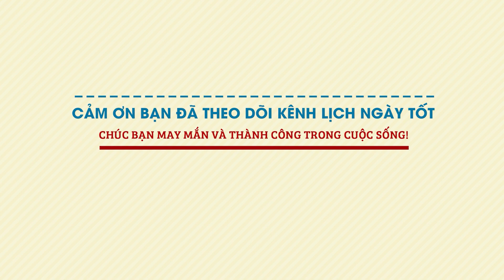4 Con Giáp Phát Tài Nhanh Chóng Tiền Về Như Thác Đổ Trong Tháng 7 Năm 2020 - Tử Vi 12 Con Giáp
4 Con Giáp Phát Tài Nhanh Chóng Tiền Về Như Thác Đổ Trong Tháng 7 Năm 2020 - Tử Vi 12 Con Giáp

Nội Dung:
4 Con Giáp Phát Tài Nhanh Chóng Tiền Về Như Thác Đổ Trong Tháng 7 Năm 2020 - Tử Vi 12 Con Giáp

Tin vui đến với những con giáp có hoạnh tài bất ngờ tháng 7 này, việc kinh doanh, buôn bán hay đầu tư đều suôn sẻ, hứa hẹn tấn tài tấn lộc. Cùng Lịch Ngày Tốt điểm danh ngay sau đây nhé!

Mặc dù có mặt trong danh sách những con giáp khó thoát vận đen tháng 7, nhưng họa phúc luôn song hành, người tuổi Sửu vẫn có hoạnh tài bất ngờ, phất lên rất mạnh nhờ kinh doanh, buôn bán ở một thời điểm nhất định trong tháng.

Chỉ cần bản mệnh chủ động nắm bắt khi vận thế lên, đảm bảo số tiền kiếm được tiêu xài rủng rỉnh từ giờ đến cuối năm.

Bản thân tuổi Sửu đang có xu hướng tích lũy nhiều tiền bạc để phục vụ cho dự định cá nhân như học thêm chuyên ngành yêu thích, kỹ năng mới, đi du lịch xa…

Hơn thế, ngoài nhu cầu tiêu tiền cho bản thân, tuổi Sửu cũng rất hào phóng chi tiêu cho người thân trong gia đình.

Đa phần con giáp này là trụ cột gia đình nếu đã kết hôn, thậm chí chưa kết hôn thì cũng là nguồn cung cấp thu nhập chính cho cả nhà. Anh chị em trong nhà nhờ thế mà được nhờ vả rất nhiều về mặt tài chính.

Gia đình – Động lực lớn lao khiến người tuổi Sửu không quản khó khăn, vất vả để vun vén. Tháng 7 về, cơ hội phát tài cho những bạn đang kinh doanh, buôn bán đến rồi, nhanh tay nắm bắt để đạt được mục tiêu tài chính to lớn, khiến bao người phải trầm trồ ngưỡng mộ, tuổi Sửu nhé!

Xem tử vi tháng 6 âm lịch năm 2020 của 12 con giáp được cập nhật liên tục trên kênh Lịch Ngày Tốt tại đây

4 Con Giáp Phát Tài Nhanh Chóng Tiền Về Như Thác Đổ Trong Tháng 7 Năm 2020 - Tử Vi 12 Con Giáp